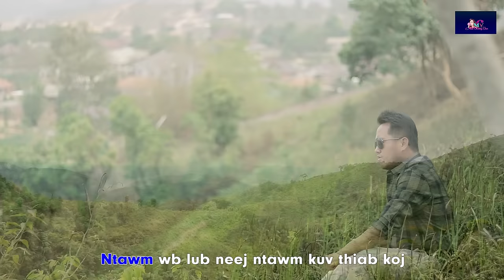Cia kuv ua tus swb - Pob Tsuas Xyooj [ New song 🎵 2023]